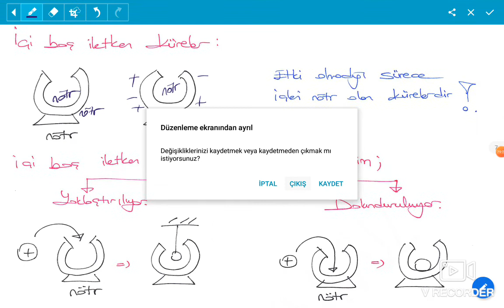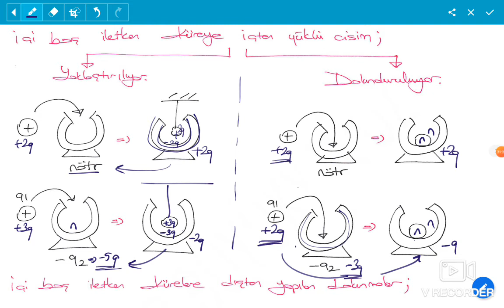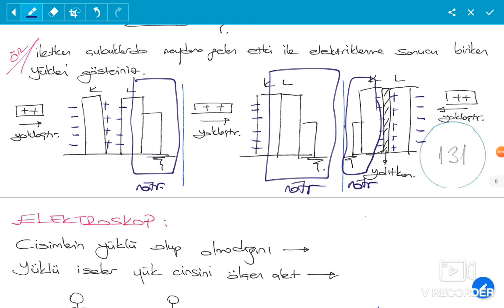Elektrostatik Part 1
Elektrostatik ile ilgili konu anlatımının 1. bölümüdür. Başarılar dilerim :)

İçerikte yük kavramı, elektriklenme çeşitleri, topraklama ve içi boş iletken küreler üzerine konu anlatımı içermektedir.